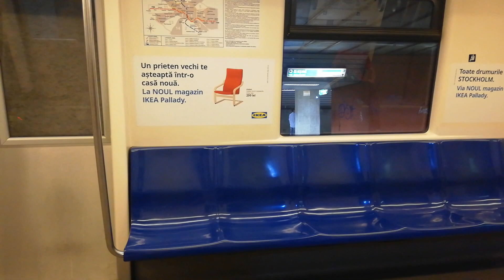Subway ride in Bucharest